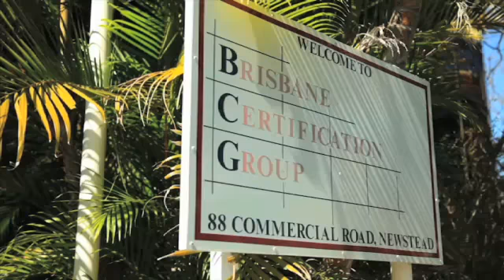Brisbane Certification Group